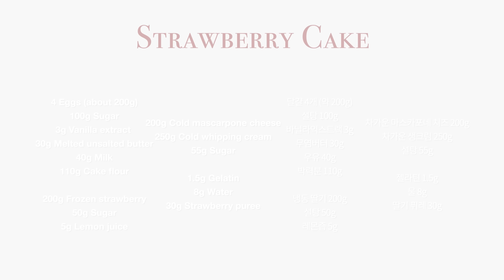딸기향 가득~🍓 진짜 맛있는 마스카포네 크림 딸기 케이크 만들기 : Mascarpone cream Strawberry Cake Recipe | Cooking tree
생딸기가 가득 들어간 딸기 케이크에요~
시트에는 시럽 대신 딸기 퓌레를 바르고 딸기를 가득 넣고 마스카포네 치즈 크림으로 아이싱 하니 정말 맛있더라구요^^
마스카포네 치즈를 넣어 크림을 만들면 진한 우유 맛이 나서 고급스러운 느낌이 나는 것 같아요.

*자막이 준비되어 있습니다! Subtitles are prepared.
It's an automatic translation, so it might be a little wrong,
but I hope it helps a little bit.^^

-틀 사이즈 Mold size : 15cm

[재료 Ingredients]

달걀 4개 (약 200g)
설탕 100g
우유 40g
박력분 110g

냉동 딸기 200g
설탕 50g
레몬즙 5g

차가운 마스카포네 치즈 200g
차가운 생크림 250g
설탕 55g

젤라틴 1.5g
물 8g
딸기 퓌레 30g

4 Eggs (about 200g)
100g Sugar
3g Vanilla extract
30g Melted unsalted butter
40g Milk
110g Cake flour

200g Frozen strawberry
50g Sugar
5g Lemon juice

200g Cold mascarpone cheese
250g Cold whipping cream
55g Sugar

1.5g Gelatin
8g Water
30g Strawberry puree

[만드는 과정]

케이크 시트
1. 끓인 물이 담긴 냄비 위에 달걀이 담긴 볼을 올리고 설탕과 바닐라 익스트랙을 넣고 젓는다.
2. 약 40도 정도까지 온도를 올린다.
3. 버터와 달걀이 담긴 볼을 냄비에 올려 중탕한다.(약 50~60도 정도)
4. 달걀물을 고속에서 휘핑해 고운 거품 상태로 만든다.
5. 저속에서 약 2분 정도 기공을 정리한다.
6. 밀가루를 체에 쳐서 넣는다.
7. 주걱으로 골고루 섞는다.
8. 약간의 반죽을 버터와 우유가 들어 있는 볼에 넣고 섞는다.
9. 본 반죽에 넣고 골고루 섞는다.
10. 오븐 팬에 붓고 175도 오븐에서 35분 정도 굽는다.
11. 1.5cm 높이 3장으로 자르고 15cm 틀로 자른다.

딸기 퓌레
12. 냉동 딸기와 설탕을 냄비에 넣고 약불에서 끓인다.
13. 걸쭉하게 졸아들면 레몬즙을 넣고 조금 더 끓인다.
14. 체에 내린 뒤 식힌다.

마스카포네 생크림
15. 마스카포네 치즈(차가운 상태)에 생크림을 약 100g 정도 넣고 섞는다.
16. 나머지 생크림과 설탕을 넣고 휘핑해 단단한 크림을 만든다.

17. 돌림판에 케이크 시트를 올리고 딸기 퓌레를 바른다.
18. 크림을 평평하게 바르고 딸기를 올린다.
19. 크림을 올려 평평하게 하고 딸기를 한 번 더 올린다.
20. 케이크 시트를 올려 반복하여 쌓는다.
21. 크림을 올려 매끈하게 아이싱하고 냉동실에서 20분 정도 굳힌다.
22. 가루 젤라틴에 물을 넣고 10분 정도 둔다.
23. 젤라틴을 전자레인지에 15초 정도 가열해 녹인다.
24. 딸기 퓌레에 넣고 섞는다.
25. 빨간색 식용색소를 넣고 섞는다.
26. 케이크의 윗면의 절반 부분에 붓고 자연스럽게 흘린다.
27. 딸기를 올려 장식한다.